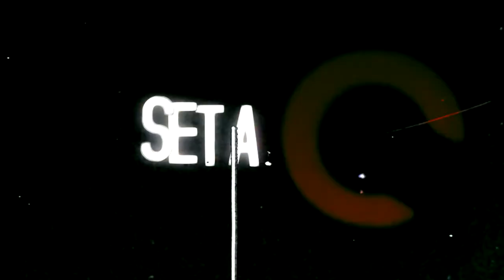TERRA NEGATA - Incontro con Emanuele Feltri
Di: Agata Lo Monaco, Elisa Mastrosimone, Gian-Paolo Brex Sofia
Fotografie: Agata Lo Monaco
Consulenza Giornalistica: Elisa Mastrosimone
Riprese e Montaggio: Gian-Paolo Brex Sofia
SETA Q 2013